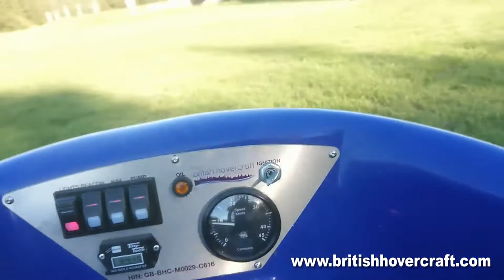Goodwood Hovercraft Hill Climb